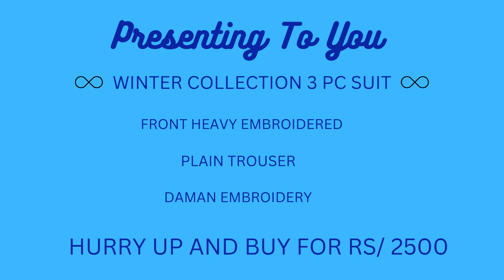three piece suits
today i bring  you mixed three-piece suits which greatly highlight the prints in-fashion and budger. hurry up and plz pick your favorite one out